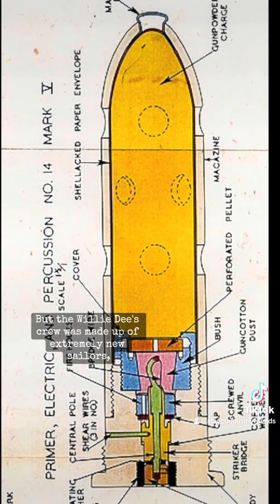The William D. Porter Incident